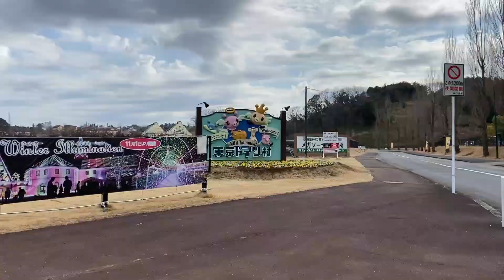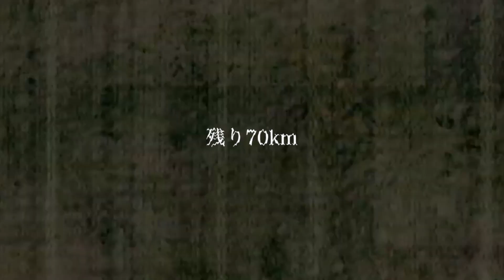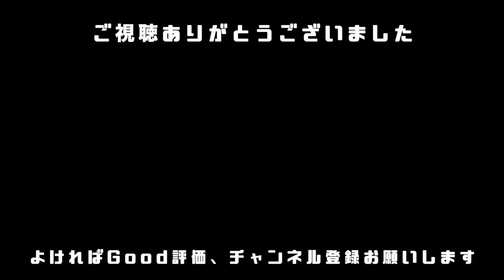ロードバイクでカフェにいってみた〜150kmと山を添えて〜【ゆるポタ探求部１】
こんにちは！TOMIです！
今回は再び新企画としてゆるポタ探求部を創部いたしました！
さて今回は、さっそくゆるポタらしくカフェにいくライドを計画いたしました。
なんてゆるポタっぽいのでしょうか。
とある秘境にある自然に囲まれたカフェに自転車でサイクリングをしながら向かう・・。
なんて素敵趣味なのでしょうか・・。
ぜひごらんくださいませー！

TOMIが日常〜ぷちフィジカルセミナーまでつぶやきます！

YOPIがトムズサイクリングの日常を写します！

他の音楽・効果音：DOVA-SYNDROME,HURT RECORD,youtubeオーディオライブラリ